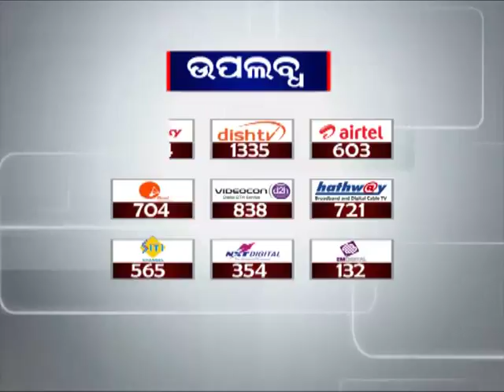Illegal Scrap Business Rising in Steel City | News18 Odia